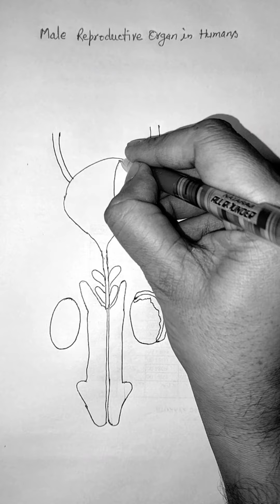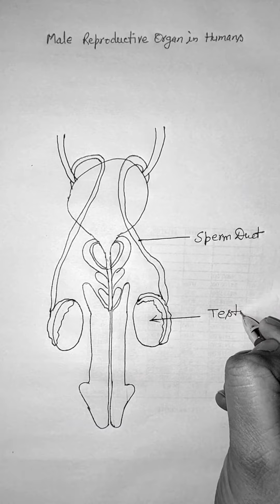नर जनन तंत्र का नामांकित चित्र | How to Draw Male Reproductive System |manav nar janan ang ka chitra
Nar janan tantra ka chitra
Nar janan tantra ka namankit chitra

How to draw male reproductive system easily// मानव के नर जनन तंत्र का आसान चित्र कैसे बनाएं

मानव नर जनन तंत्र का चित्र कैसे बनाएं
manav nar janan ang ka chitra
manav nar janan ang ka chitra kaise banaen
manav nar janan tantra ka chitra
How to Draw Male Reproductive System step by step for Beginners